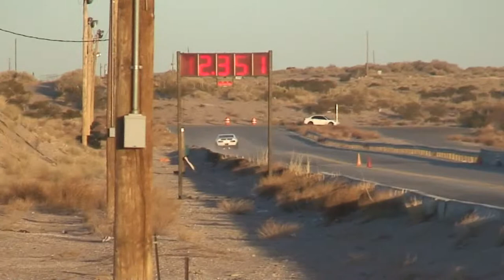Jerry's 68 Camaro 1080p HD 12.35 at 112 mph